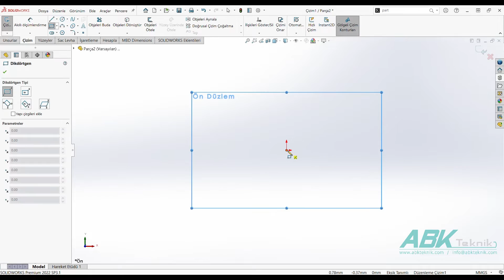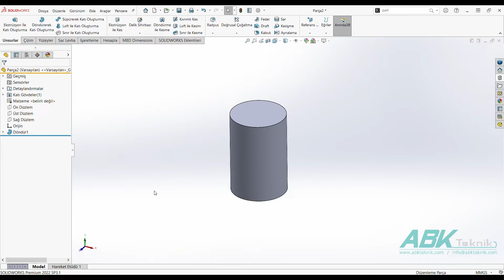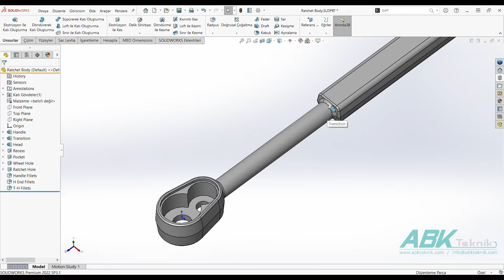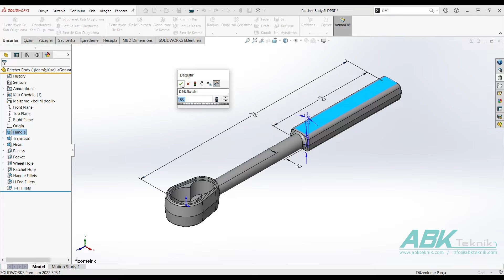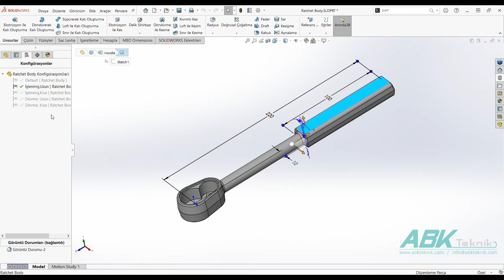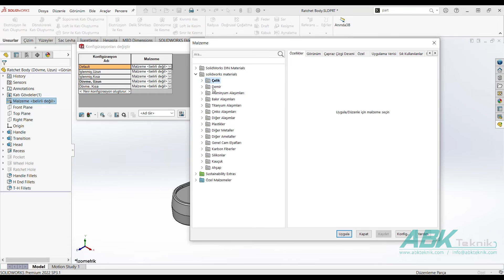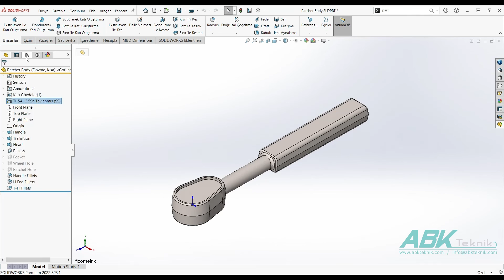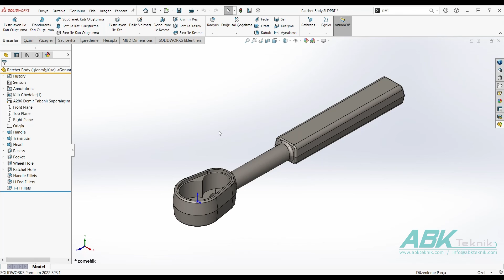14) SOLIDWORKS Temel Seviye Eğitimi - Konfigürasyonlar